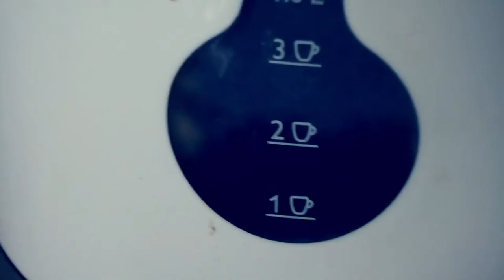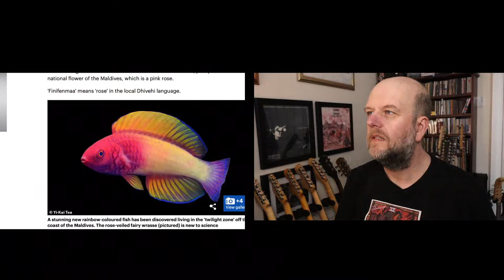COFFEE TIME! China Turns on Russia, a Rainbow Fish and a Black Hairy What?